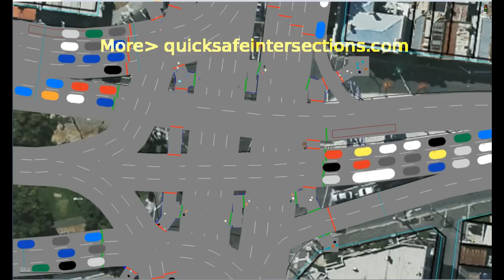Hoddle St / Victoria St, simulation of 2 phase option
Two phase (new technology, 2-phase intersection) simulated with 50% extra traffic over existing peak capacity.

Post Script:

The book “Crafting Green Waves and Aerial Podcar Warrants”, ISBN 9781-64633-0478, is in two parts, reflecting the title.
Crafting Green Waves is a complete prescription for removing congestion using existing traffic signals, operating the street in green waves at the speed limit, reducing disruptions in the counter-peak direction, increasing road capacity within the existing footprint by processing turn conflicts on the approaches in parallel with the cross traffic, so removing turn phases and increasing capacity by 70%, treating 90% of traffic as priority traffic with a refined form of road pricing, yet retaining free entry and minimising restrictions due to the pricing. Crashes are halved. Emissions are halved. Example trips reduce from 40 minutes to 8 minutes. Bus priority is improved. Conventional intersections are relatively dangerous and should not be retained, and conventional acceptance of congestion is proven to be imprudent.
Aerial Podcar Warrants looks at the available options for transport, including monorail, car share, driver-less cars, trams-trains&buses, road pricing, better roads, Ultra podcars, aerial podcars, and drones, and modelling a representative form of each, is evaluated against ten transport objectives, of crashes, assaults, amenity, congestion, trip time, revenue, jobs, reliability, CO2 emissions, and rural service.
It confirms common knowledge that transport performance is going backwards, and will continue to do so with all the transport options bar one. There is a yawning gap between the objectives and what is being achieved, but no rational attempt to design a transport system to meet the objectives is evident, despite a solution being available.

Start the 2-phase intersection playlist at:
Start the streamlining Hoddle St playlist at:
Start the green waves and aerial podcars playlist at:
Hoddle St/Victoria St
The proposed design has 4 (4) lanes S-N, 4 (3) lanes N-S, in a 2-phase intersection, with 6 lanes of cross-over on the N approach, a 2 lane cross-over on the W approach, a P turn from the E to avoid queuing on the tram tracks and a Q turn on the S approach to gain an extra through lane. (The numbers in brackets are existing.) Full signal control of pedestrians with no vehicles filtering is proposed. The proposal installed metering, removed congestion, removed bus lanes, smoothed flow, increased capacity, reduced delay by 31 minutes, halved CO2 emissions, and installed queue-jumping for a toll, yet retained free entry via a queue. Pedestrian delays were reduced by providing 60 second signal cycle times. None of these actions for this most critical intersection were included in the project, and costs were escalated.